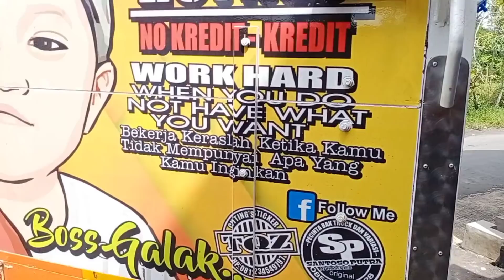Kontrol Truck Giga Merah Putih Boss Galak Setelah Laka